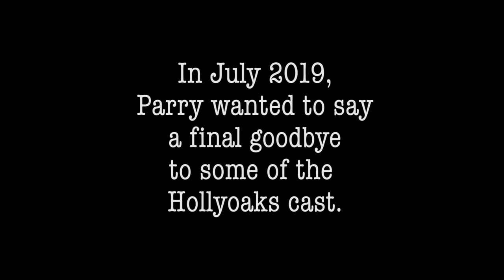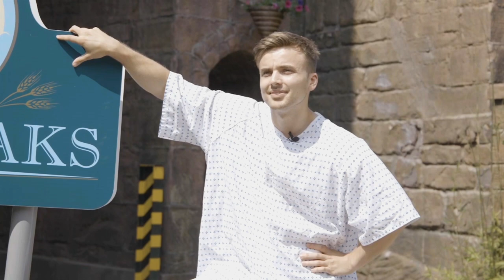Parry's Parody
The full Bequeathment ceremony!